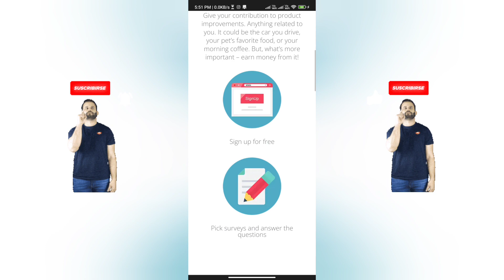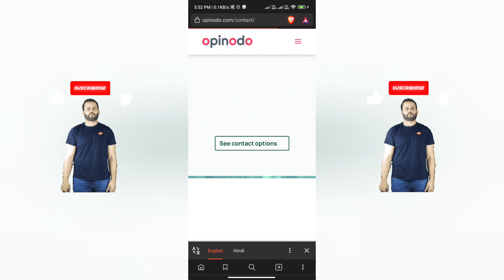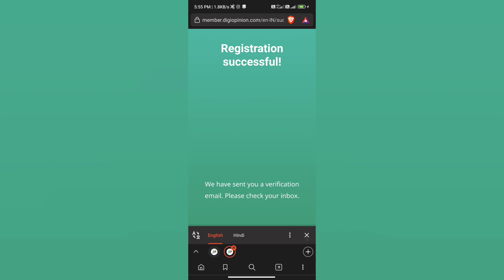Digiopinion.com is real or fake | Digiopinion.com review | Digiopinion.com payment proof | survey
Digiopinion.com Review

Watch till end to know Metroopinion.com Site real or fake.

About this Video - Digiopinion.com review, Digiopinion.com Real or Fake, Digiopinion.com payment proof

Welcome Guys to our YouTube Channel
Here is a video on Digiopinion.com Review

In today's video I will show you the reality of Digiopinion.com review

If you want any review for other apps and site, then please tell us in comment.